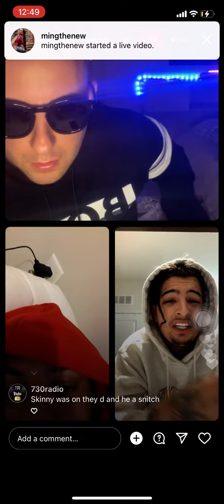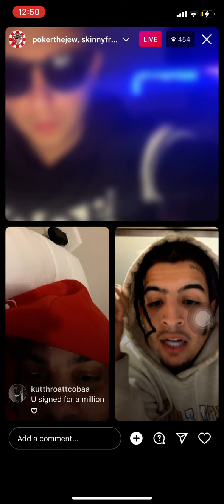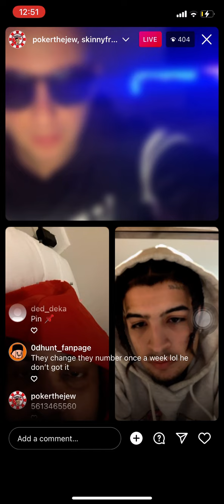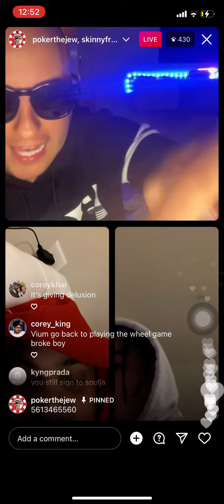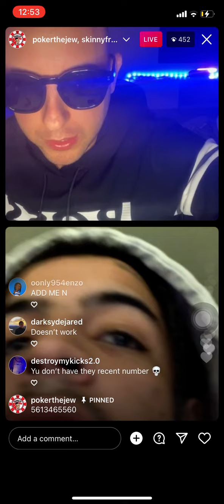PokertheJew exposes the islandboys says he can evict them on instagram live